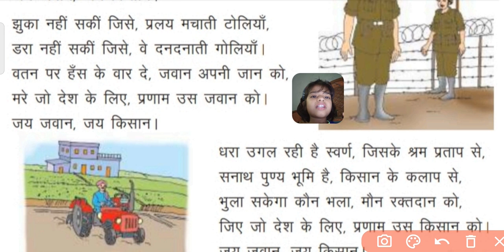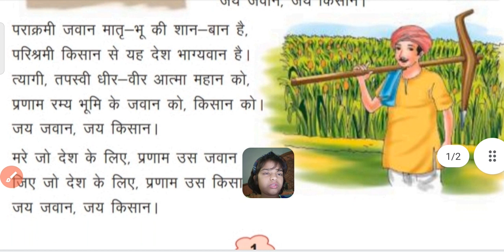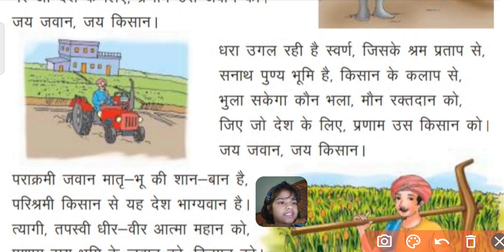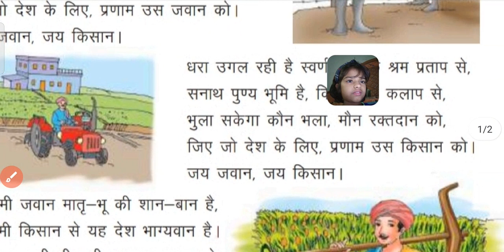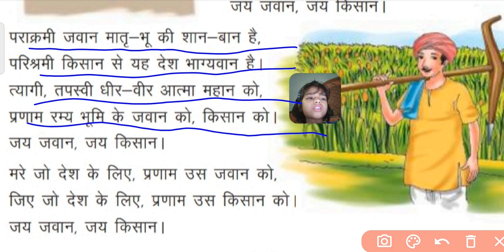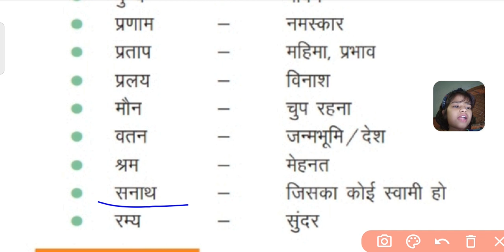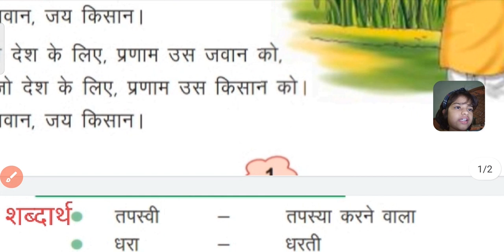जय जवान जय किसान /पाठ 1/Class 5/ Jay Jawan Jay Kisan/ learn is fun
Our Social 🔗 👆